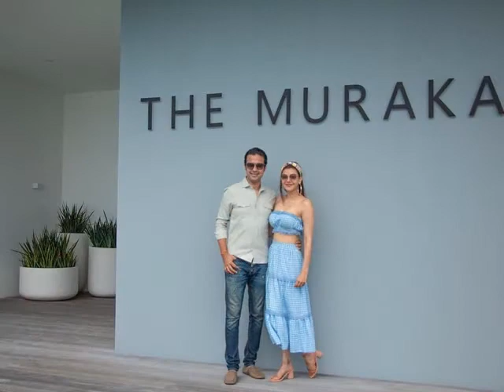Kajal Agarwal and Gautam Kitchlu's Honeymoon pictures